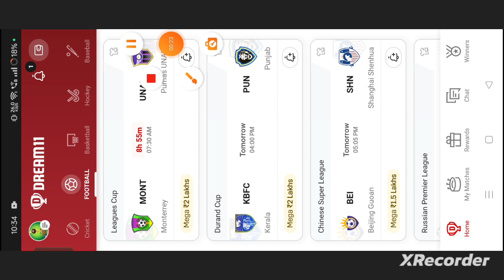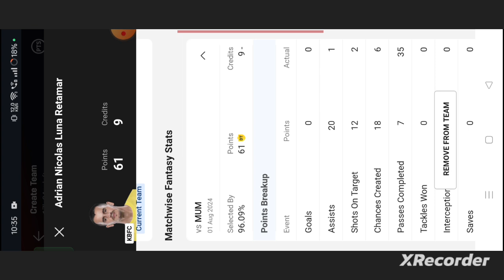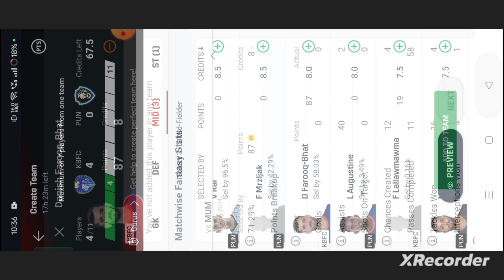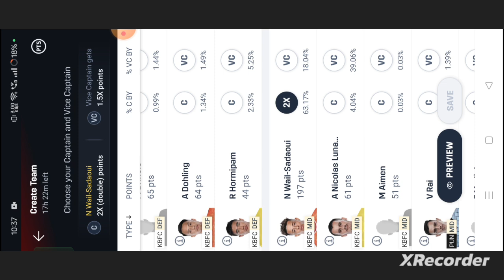KBFC vs PUN Football dream11 team | Durand Cup | KBFC vs PUN Football dream11 prediction team win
own risk"

1. This analysis  is based on my

2.Dream11 takes great care to comply with all central and state legislation in India to ensure that  users are fully protected. Every contest on platform is carefully designed to comply with applicable statutes and regulations in India.

Thanks